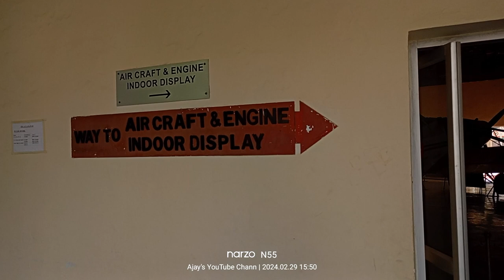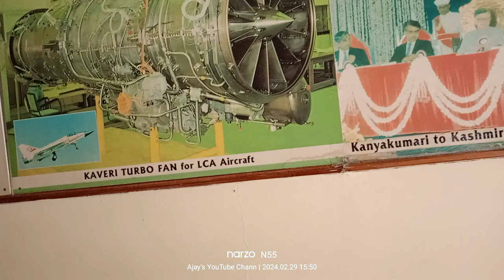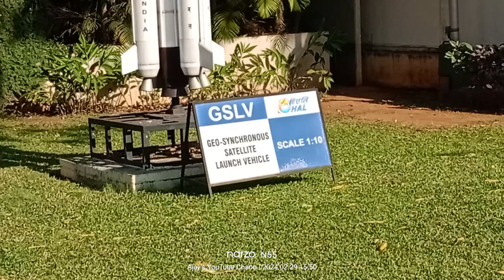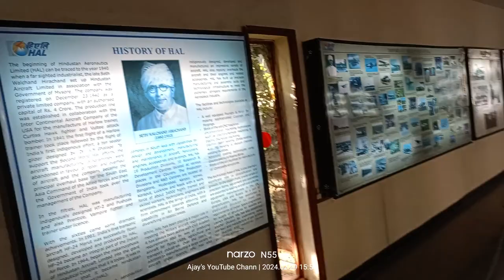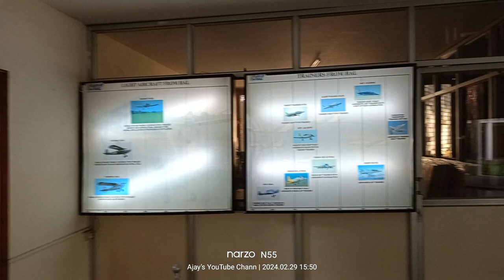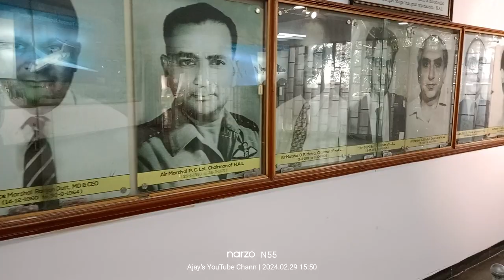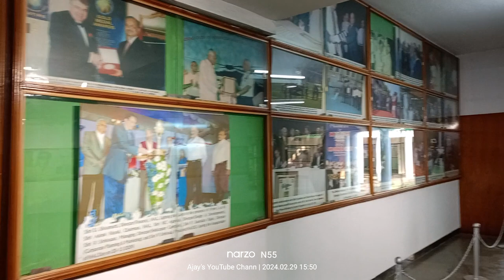HAL Hindustan Aeronautics Museum Ltd Full vlog Aircrafts Choppers